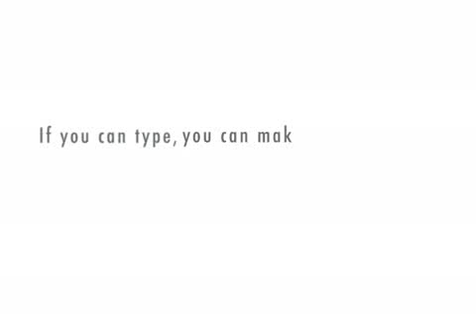TOP 10 MYTHS ABOUT EVOLUTION (part 1) (xtranormal)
There are things that need to be cleared up about the Creation/Evolution issue which are not true.

PS: This took several weeks for me to get by, apart from all the continuous interruptions, uncooperativeness, and slow response.